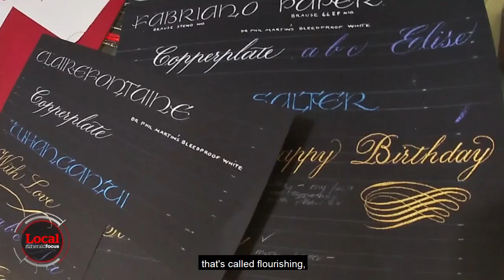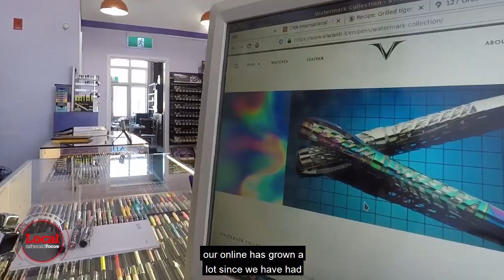Resurgence of the fountain pen | Local Focus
The fountain pen has been called the iPhone of its time - the portability freed people from their desks. And now, despite these digital times, their popularity is swelling.